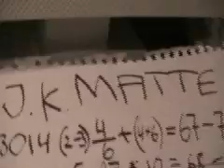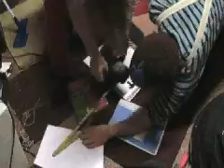Music Video - matte är ingenting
Matte är ingenting, smått oseriös.
musikvideo